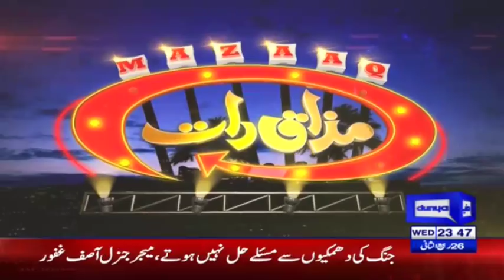Ali Abbas & Ajmal Cheema | Mazaaq Raat 2 January 2019 | مذاق رات | Dunya News